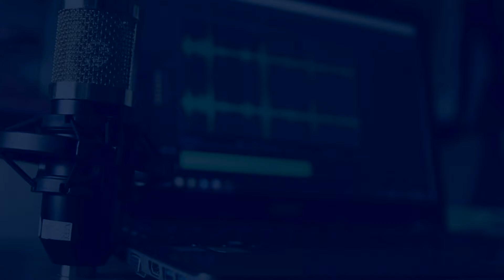Life West Podcast: Dani Lorta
Welcome to the latest episode of the Life West weekly podcast! Today, Dr. Ron Oberstein, President of Life Chiropractic College West, interviews Student Life Manager, Dani Lorta. Enjoy!